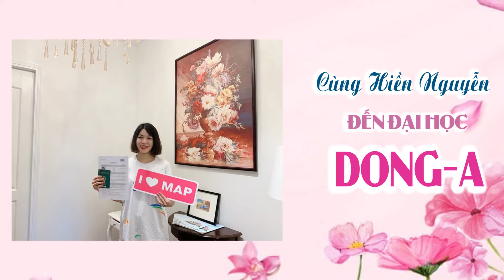Mình Chọn Đại Học DongA | Chọn Ngành Truyền Thông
🇰🇷 Cùng Nguyễn Hiền từ MAP HCM chia sẻ về quá trình trở thành sinh viên của Đại học DongA nhé!

Vì sao nên lựa chọn Du học Hàn Quốc MAP?
📌 Tư vấn chọn trường, chọn ngành miễn phí.
📌 Không cần đặt cọc khi đăng kí nhập học.
📌 Học tiếng Hàn tại Việt Nam miễn phí.
📌 Ở Kí túc xá tại Việt Nam miễn phí.
📌 Phí du học trọn gói, cam kết không có phí phát sinh.
📌 Ôn luyện phỏng vấn Đại sứ quán/ Tổng lãnh sự quán Hàn Quốc trọn bộ miễn phí.

👉 Link tham khảo thông tin về các trường đại học Hàn Quốc mới nhất
👉 Mọi thông tin về Du học Hàn Quốc, các bạn truy cập
DU HỌC MAP - CÔNG TY TƯ VẤN DU HỌC HÀN QUỐC UY TÍN
👉 Hà Nội: Villa B57, Đường Nguyễn Thị Định, Trung Hoà Nhân Chính, Thanh Xuân, Hà Nội
👉 TPHCM: Villa D7, Khu đô thị Simcity, đường số 4, phường Trường Thạnh, quận 9, TP.HCM